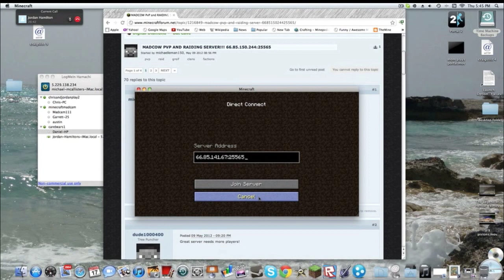CaJP Minecraft (1.2) Part 2: Cribbage Joe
Chris and Jordan start fresh on a new Minecraft server, and find their own humble abode. We also discover that Jordan's schizophrenic.